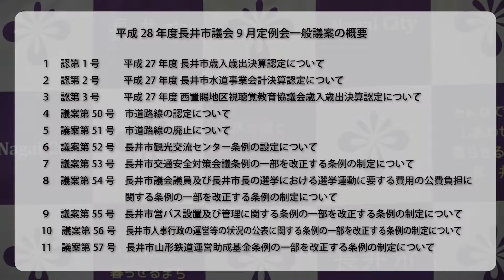平成28年9月定例記者説明会（H28.8.25)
9月定例記者説明会が、8月25日、市役所第1委員会室で行われました。9月議会は、9月1日～9月29日の予定です。平成27年度決算を含めた議案、補正予算が審議されます。